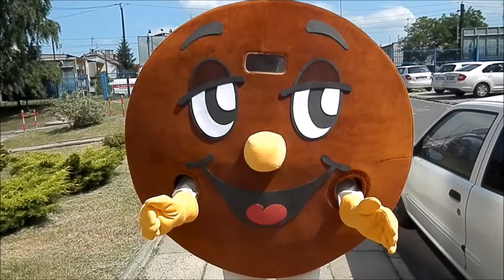Elabika stroje reklamowe Ciastko Cookies The Original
Tym razem stroje reklamowe, które trafiły na nasz kanał filmowy na You Tube intrygują swą nie tylko niezwykle oryginalną, ale i wyjątkowo popularną, zwłaszcza w kilku ostatnich latach, nazwą.
I, aby nie było od samego początku naszego opisywania świata poprzez maskotki stroje reklamowe jakichkolwiek nieporozumień, od razu zaznaczymy, że popularność słowa ciasteczka – cookie – cookies – wywodzimy nie z branży spożywczej, a konkretnie piekarniczej, czy ściśle cukierniczej, ale z branży informatycznej. Choć może i to nie jest precyzyjna informacja, bo choć niewielki plik cookie, czyli niewidoczny dla użytkownika fragment kodu, wysyłany przez niemal każdy serwis internetowy, za pośrednictwem przeglądarki wysyłany do komputera użytkownika sieci, używany jest głównie do identyfikacji, ale i oczywiście do zbierania bardziej lub mniej jasnych i oczywistych informacji o zalogowanym na stronie użytkowniku. A za sprawą niewytłumaczalnej „troski” niektórych urzędników o użytkowników komputerów, tworzy iluzję, że informacja o korzystaniu przez dowolny serwis internetowy z plików cookie, ochroni ich przed czymś, o czym nie wiedzą.

Ale tyle o wyrazie „cookies” w kontekście nomenklatury komputerowej, gdyż faktycznie stroje reklamowe (mascot costumes) zaprojektowane i wykonane w naszej firmie mają symbolizować, te słodkie, wytworzone z różnego rodzaju surowca, zdobione lub zawierające najprzeróżniejszego rodzaju dodatki, różnokolorowe, a nawet posiadające inne, niż okrągłe kształty, czyli ciastka, ciasteczka.

A my już niejako tradycyjnie zapraszamy wszystkich, a więc zarówno tych, którym się podobają stroje reklamowe pochodzące z naszej firmy (co oczywiste), a także, tych, który jeszcze poszukują w sobie tych wysokich uczuć, do odwiedzenia naszej firmowej strony internetowej, gdzie w tematycznej galerii stroje reklamowe można zobaczyć kolejne, wykonane przez nas stroje reklamowe wzorowane na tym małym co nieco, przeznaczonym do konsumpcji. I nie zapominając o różnych, powiązanych bezpośrednio z naszą firmą profilach w tak zwanych mediach społecznościowych, zpraszamy na: Facebook Twitter oraz Google+